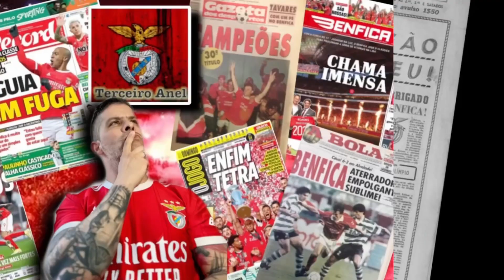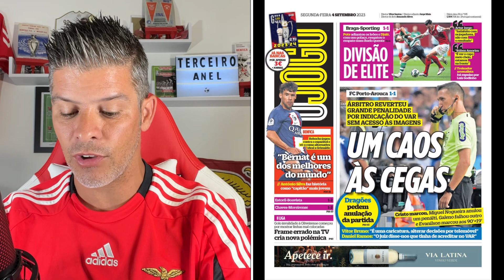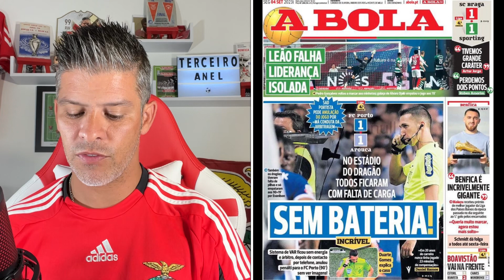BENFICA-REVISTA IMPRENSA: 4 de Setembro 23, UMA DAS MAIORES VERGONHAS RECENTES DO NOSSO FUTEBOL!! 🦅